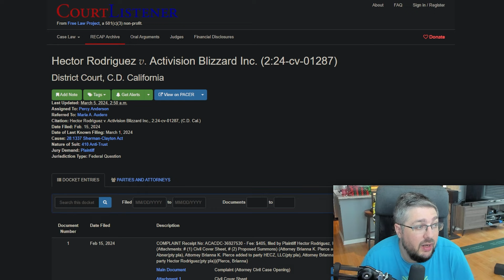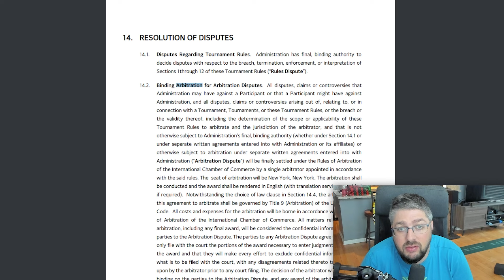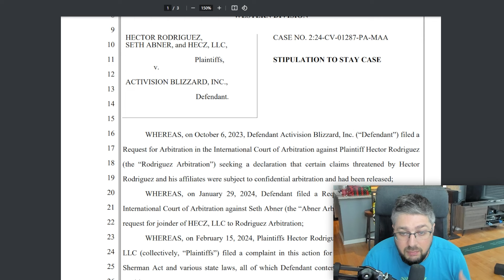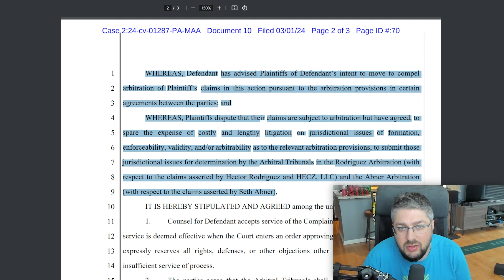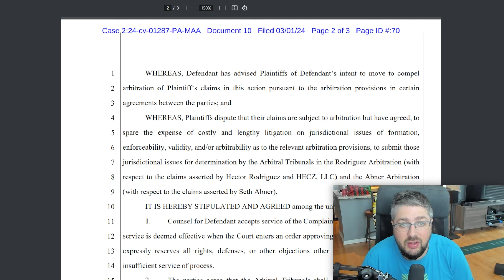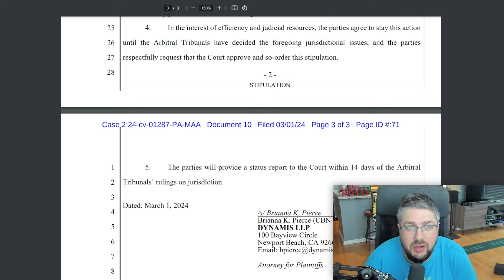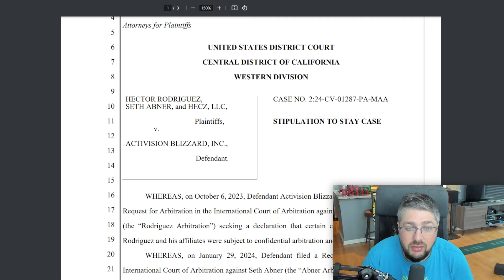ACTIVISION RESPONDS TO $600 MILLION LAWSUIT! (H3CZ & Scump VS Activision)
0:00 Intro

0:26 Hecz & Scump VS Activision Overview

1:09 Both Sides Have Mutually Agreed to Arbitration

3:35 Why Both Sides Agreed to Arbitration

4:33 What This Means for the Case

5:30 Final Thoughts & Outro